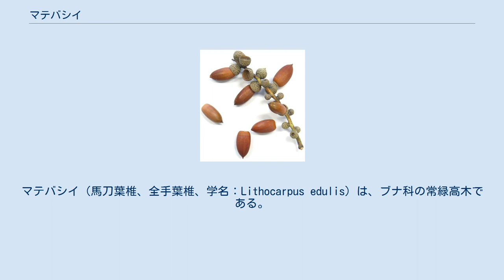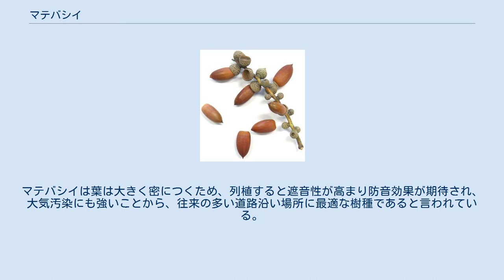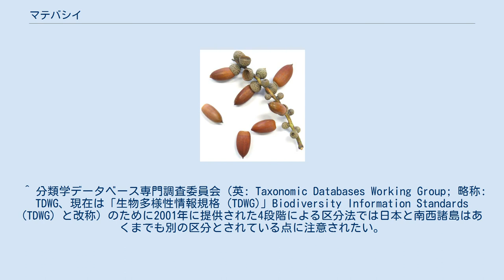マテバシイ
マテバシイ（馬刀葉椎、全手葉椎、学名：Lithocarpus edulis）は、ブナ科の常緑高木である。
 植物分類上はマテバシイはマテバシイ属に属し、シイノキが属するシイ属とは同じブナ科でも別属に分類されるため、葉や幹などの外見はシイノキに似ているものの系統上はシイノキの近縁の別属である。
日本に自生するマテバシイ属の植物は、本種とシリブカガシの2種のみである。
 学名の種小名の edulis は英語の edible に相当するラテン語の形容詞で「食べられる」という意味である。
和名は葉がマテガイに似たシイノキであるという意味がある。
 別名で、マテバガシ、マテガシ、マタジイ、サツマジイ、アオジイ、トウジイともよばれる。
 九州から南西諸島の温暖な沿岸地に自生し、本州の房総半島の南端、紀伊半島に分布している。
 マテバシイのドングリ 常緑広葉樹。
樹高は15メートル (m) になる。
幹は表面が滑らかな褐青灰色で、下部の枝がない樹形になる。
若枝は無毛である｡ 葉は互生し、長さ9 - 20センチメートル (cm) の倒卵状長楕円形で全縁、葉身は厚い革質で厚く、表面が平滑で光沢がある濃緑色、裏面は灰緑褐色で細かい鱗毛が生えている。
 花期は6月頃、雄花、雌花とも葉の付け根から直立して黄褐色の10 cm程度の穂状花序をつける。
雄花の花序は黄褐色で長さ5 - 8 cmあり、皿状の花被から長い12本の雄蕊が突き出る。
雌花の花序は緑色で長さ5 - 9 cmあり、3つに分かれた雌蕊がある。
 果実は堅果（どんぐり）で、長さ2 - 3 cmの長楕円形、翌年の秋（10月頃）に熟す。
下部は直径1.5 cmの椀形の殻斗に包まれ、その表面につく鱗片は瓦重ね状に並んでいる。
 樹木は街路樹、防風樹、防火樹として植栽される。
材は建築材・器具材・木炭・薪、果実はタンニンをあまり含まないため、アク抜きを必要とせず、そのまま炒って食用になる。
粉状に粉砕してクッキーの生地に混ぜて「縄文時代のクッキー」として味わうこともできる。
 植栽可能地は、日本では東北地方南部から沖縄の範囲とされる。
マテバシイは葉は大きく密につくため、列植すると遮音性が高まり防音効果が期待され、大気汚染にも強いことから、往来の多い道路沿い場所に最適な樹種であると言われている。
植栽適期は、3月下旬 - 5月、6月下旬 - 7月中旬、9 - 10月とされる。
 ^ 分類学データベース専門調査委員会（英: Taxonomic Databases Working Group; 略称: TDWG、現在は「生物多様性情報規格 (TDWG)」Biodiversity Information Standards (TDWG) と改称）のために2001年に提供された4段階による区分法では日本と南西諸島はあくまでも別の区分とされている点に注意されたい。
1段階目のアジア-温帯（Asia-Temperate）、2段階目のアジア東部（Eastern Asia）という区分までは共通しているものの、3段階目で日本（Japan）と南西諸島（Nansei-shoto）という分けられ方をしている。
 マテバシイ:植物生態研究室